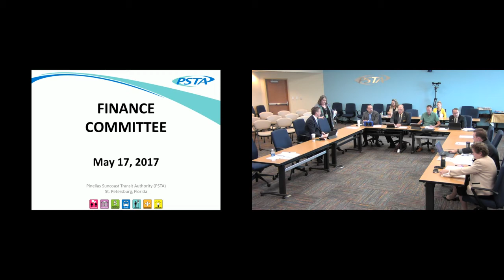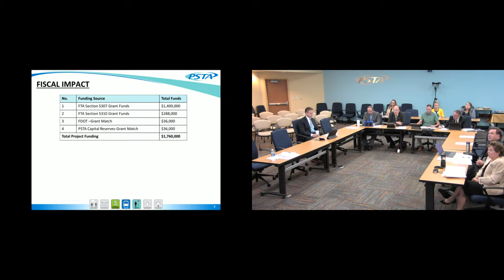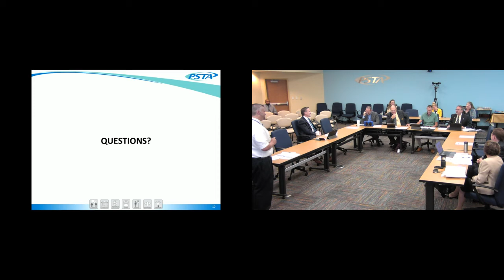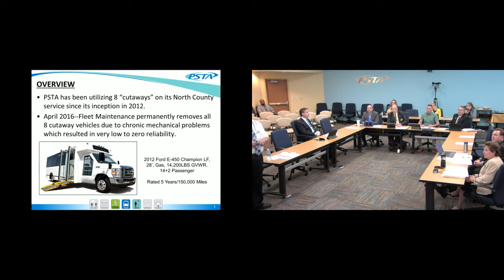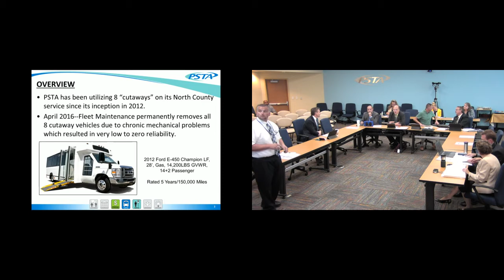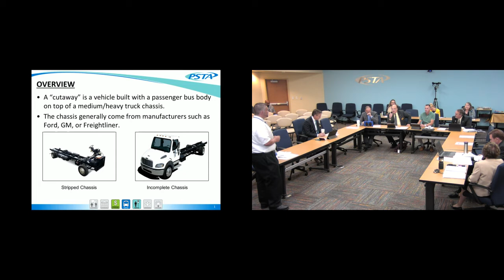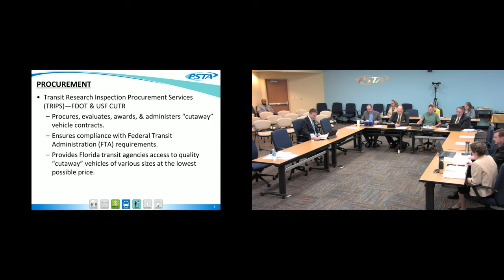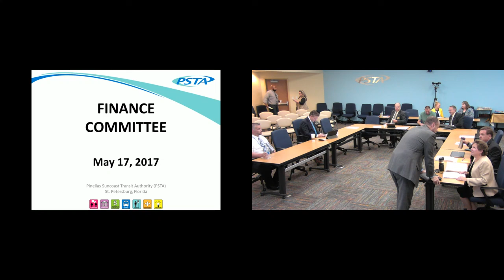Finance & Performance Management Committee Meeting 05/17/2017